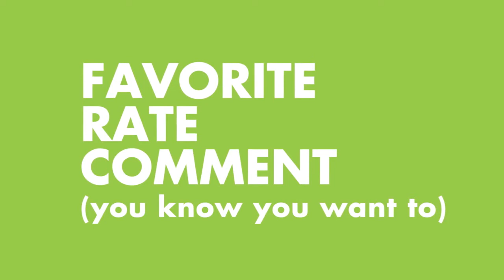Osaka Ohtani University's 2012 Graduation Ceremony!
This is the college I studied abroad in during May and June of 2010. It was also my host-sister's, Yuka's, graduation. It's probably not as interesting as my other videos, but I tried to make it as interesting as possible!!